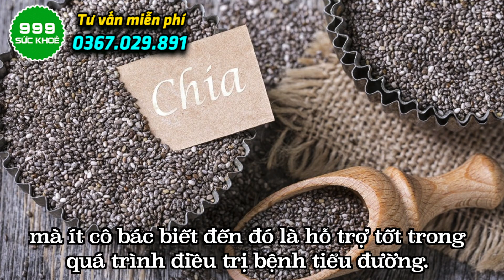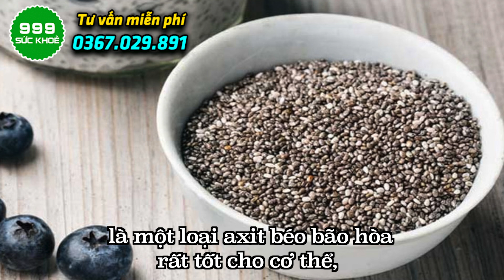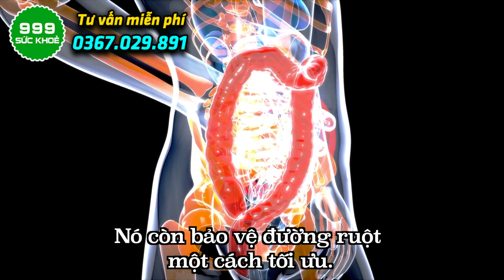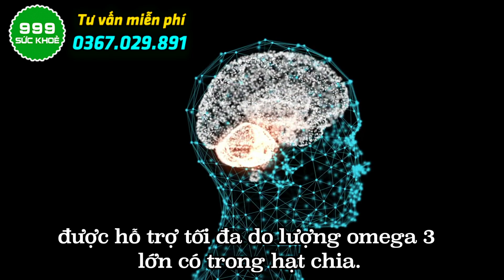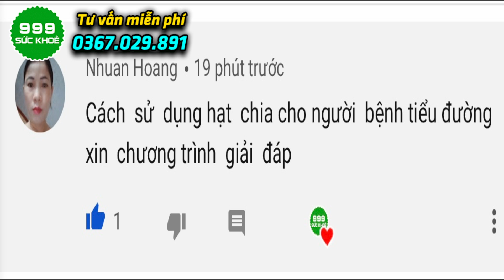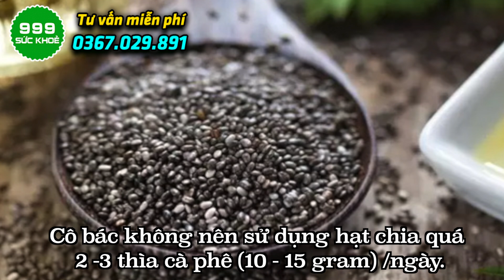🍀 Người Tiểu Đường Uống Ngay 1 Cốc Này Ổn Định Đường Huyết Cả Đời Không Lo Biến Chứng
Cô bác thân mến, hạt chia rất tốt cho sức khỏe với hàm lượng lớn các chất dinh dưỡng như: protein chất lượng tốt, chất xơ, các loại khoáng chất, Omega-3, hàng loạt các chất chống oxy hóa và không hề có cholesterol.
Những chất có trong hạt chia đều rất thích hợp cho quá trình điều trị bệnh tiểu đường với khả năng kiểm soát tốt lượng đường trong máu.
Hiện tại thì có cô bác nào đang sử dụng hạt chia không ? Mỗi ngày cô bác sử dụng như thế nào? Cô bác hãy chia sẻ xuống phần bình luận cho chương trình biết với nhé.
Nhưng đối với việc phòng chống bệnh tiểu đường thì liệu loại hạt nhỏ bé này có mang lại lợi ích gì không. Ngay sau đây chúng ta cùng tìm hiểu ND chi tiết:
Phần 1:  8 Cộng Dụng Cực Tốt Của Hạt Chia Đối Với Sức Khoẻ Và Bệnh Tiểu Đường
Phần 2: Giải đáp câu hỏi của một vị khán giả là Chị Nhuan Hoang gửi cho chương trình đó là: Cách sử dụng hạt chia cho người bệnh tiểu đường xin chương trình giải đáp.

Chương trình cũng hướng dẫn cho Chị và cô bác 3 cách pha hạt chia cho người tiểu đường đơn giản tại nhà.
Trước khi đến với video chi tiết, cô bác hãy bấm đăng ký kênh và bấm vào chuông thông báo để luôn là người đầu tiên xem được những video mới ra nhất của chương trình nhé. Ngay bây giờ, xin mời cô bác đến với nội dung chi tiết.